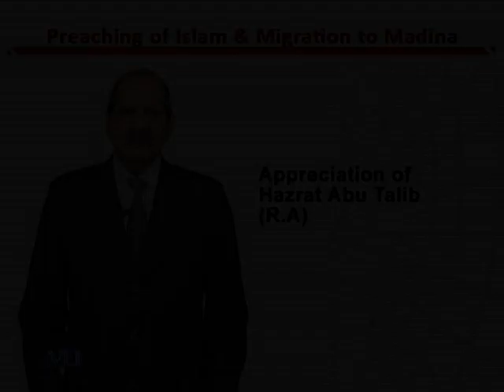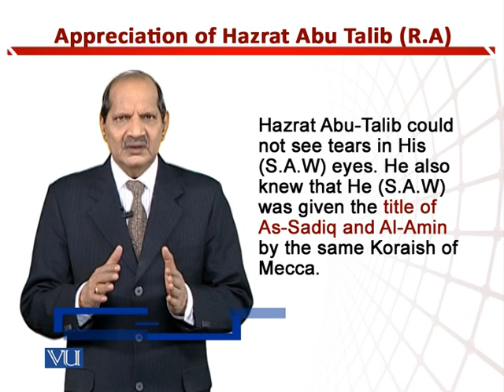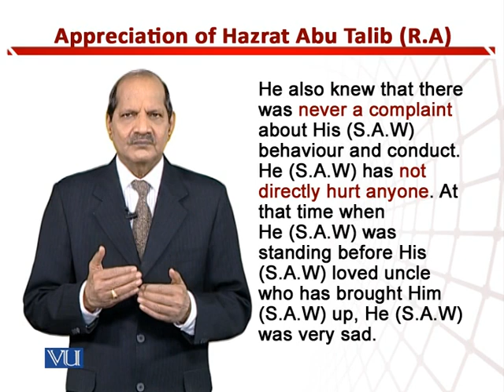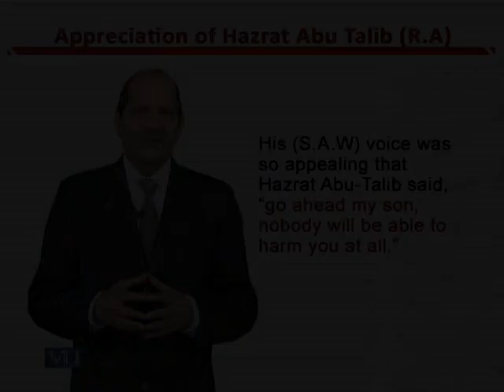Appreciation of Hazrat Abu Talib | Teaching of Social Studies & Islamiat in EYE | EDU306_Topic117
Topic117: Appreciation of Hazrat Abu Talib,
By Dr. Zafar Cheema